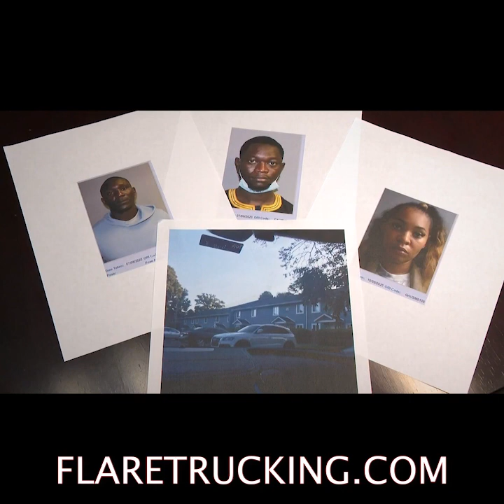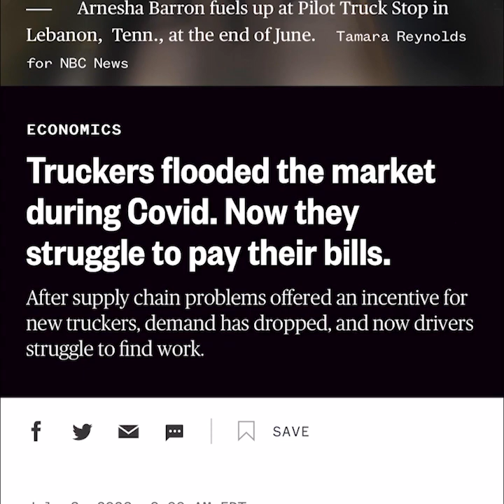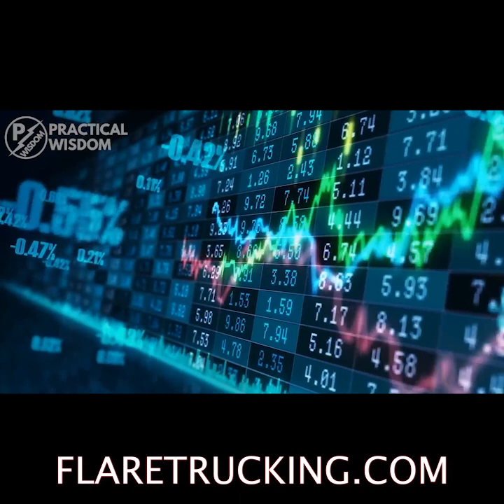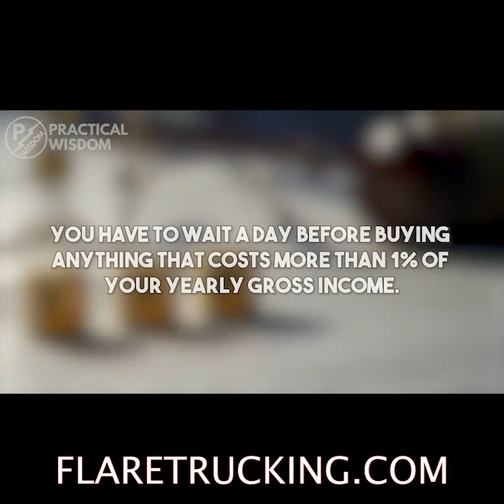Did PPP loans HURT or HELP the Trucking Industry???🚛